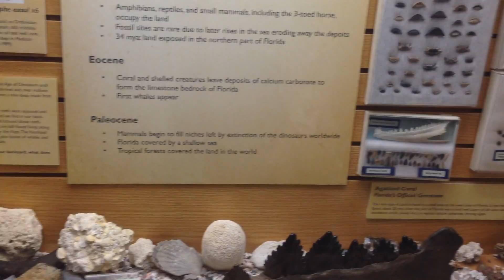Orlando Science Center